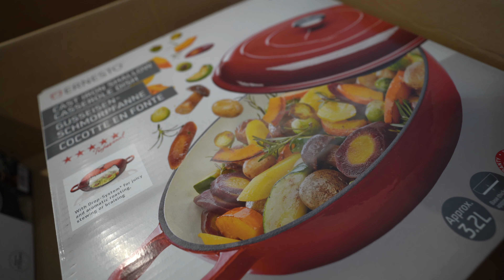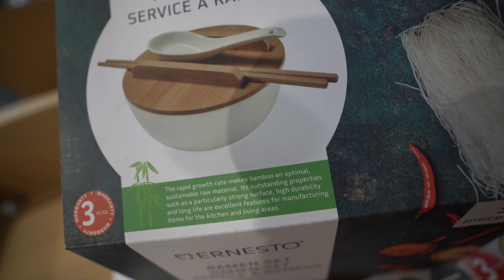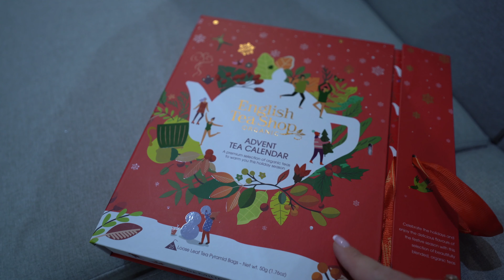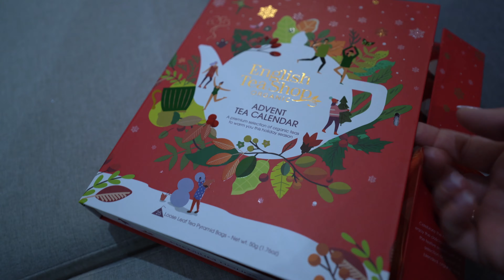VLOGMAS #2 : tylko nie porządki świąteczne || byliśmy na jarmarku🎄🎅🏼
Zaczynamy VLOGMASY🎄🎅🏼❄️

To dla mnie najpiękniejszy miesiąc w roku 🎅🏼🎄 więc mam nadzieję, że spędzisz ze mną ten magiczny czas 😍❤️